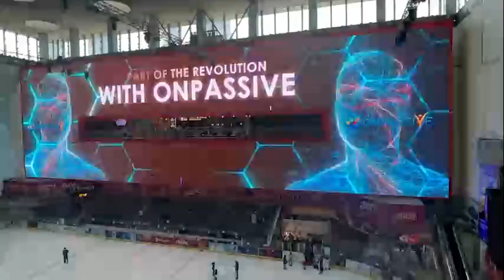ONPASSIVE Mr. Mukund our LC member and Mohamad Kamal meeting at Dubai .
Mr. Mukund our LC member and Mohamad Kamal meeting at Dubai.

ONPASSIVE is an AI Technology Company that builds fully autonomous SaaS products using the latest AI software technologies for our global customer base. ONPASSIVE AI company brings in a competitive advantage, innovation, and fresh perspectives to business and technology challenges. We are here to accelerate innovation and transform businesses from strategy to designing, implementation, and management.

Our wide range of AI products and solutions aims to transform global enterprises digitally. ONPASSIVE’s Product Innovation and Digital Transformation Strategies allow reinventing business models to help our customers achieve better operational efficiency and client experience.

We enable the total value of game-changing Artificial Intelligence Technology Solutions that are easy to use, adapt, and scale, making our clients successful in a fully connected world. We strive to help our clients build stronger customer relationships, drive sales, identify new opportunities and analyze marketing results to enhance their businesses.

Nurturing a dream to make a difference
ONPASSIVE AI-based Startup is the only Total Internet Solutions (TIS) company with a complete ecosystem of AI-driven applications and tools. Tagged as the first-ever robust Smart Business Solution (SBS), ONPASSIVE is the one-stop solution for all your innovative and technological necessities.

With ONPASSIVE strategic IT consulting services, you get a viable business powered by an efficient toolset that sets on autopilot, fueled with an infinite and unlimited amount of traffic to your business. The solutions we emphasize and work towards automating a wide assortment of tasks to augment the profitability of your business.

The organization likewise focuses on actualizing and implementing Advanced Artificial Intelligence technology offerings and IT development services that can adapt to varied sizes of firms. Similarly, small and medium enterprises are the ones that will be profited from our solutions by empowering them with modern technology to avert any competition from large, global corporations.
The top talent pool of ONPASSIVE brims with years of technical experience and prowess. Our team of top developers aids in delivering outstanding enterprise solutions that surpass the business standards and transform conventional businesses into a total Advanced Artificial Intelligence Technology-enabled, Digital-based firm where technology triumphs over manual tasks.

Business owners and entrepreneurs can get access to real-time, data-processed recommendations and activities with our AI tech products, tools and applications. Our contributions can stand against the dynamic technological progressions of the current times. New incremental updates are moved to the cloud, which helps you get the most advanced and sophisticated technology to operate your enterprise.